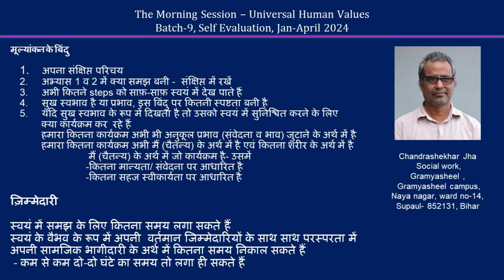Sharing Chandrashekhar Jha ji 2024 04 MS Hindi Batch 9